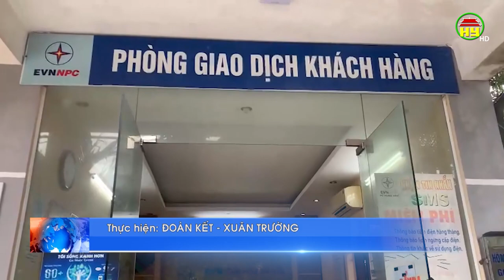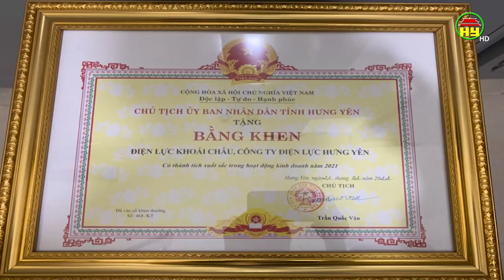Điện lực Khoái Châu làm tốt công tác chăm sóc khách hàng